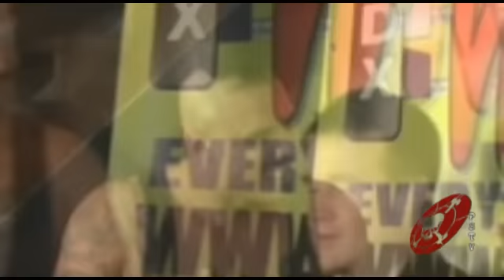PDX Wrestling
Cedric and Kliever give our host Jamie a lesson on the glamorous life of a Portland wrestler. We are so glad he came back to us in one piece.

Segment Host: James Arthur O'Brien

Camera and Edits by Tyler Spencer

Pirate Satellite Television (PSTV) is an entertainment magazine style TV show in Portland Oregon covering a unique blend of segments on the latest independent local bands, film makers, comedy and visual arts.

Pirate Satellite TV -- Portland Oregon.

Starring: Roxy Epoxy, Dylan Kaspryzk, Jaime Jay Nava, Zoey D'Posey, Dottie Diamond, Timmy Williams and Dan Kaufman.

Pirate Satellite TV Airs Friday Nights @ 12 midnight on Comcast Channel 15 and 315.